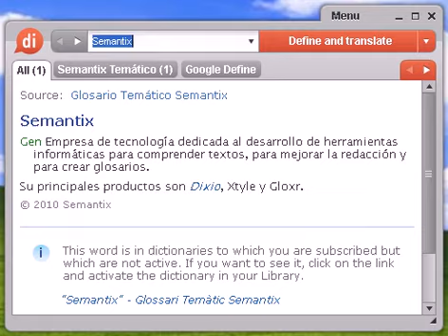Definición de laudatorio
laudatorio, diccionario, definición, significado, español, castellano, dixio, laudatoria, laudatorias, laudatorios